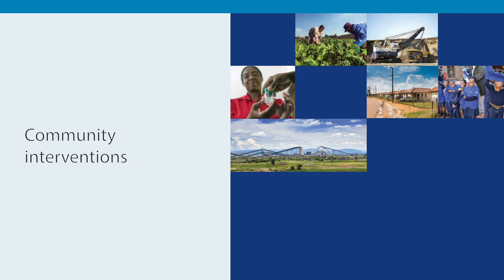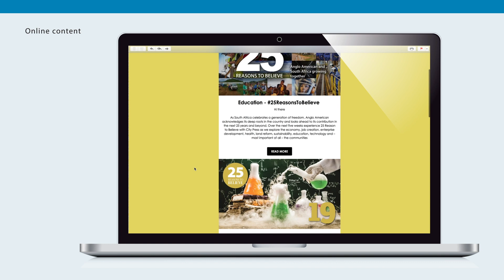25 Reasons to believe in South Africa